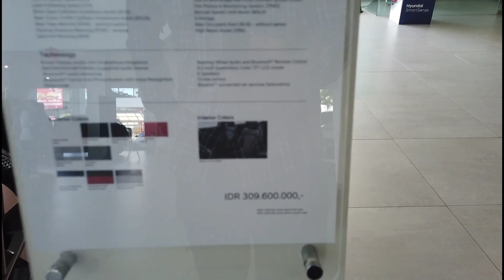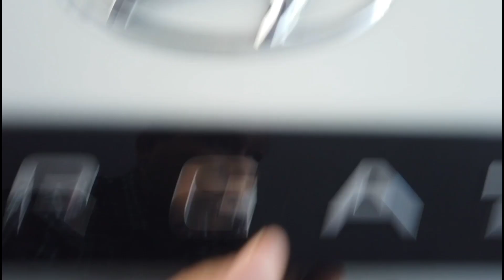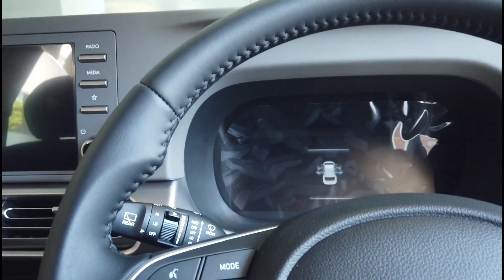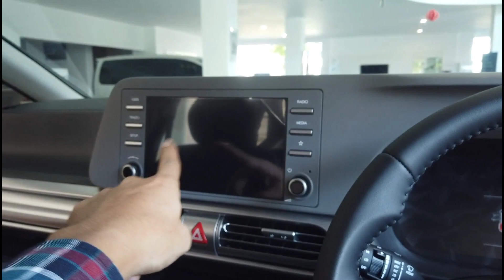Tipe Termewah ‼️New Hyundai Stargazer 2022 | XPander Kalah Banyak.??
Untuk pemesanan Tipe Termewah ‼️New Hyundai Stargazer 2022 | XPander Kalah Banyak.?? bisa diskusikan lebih lanjut di:

kunjungi IG kami:
A4 Automotive :

Terima Kasih
A4 Automotive